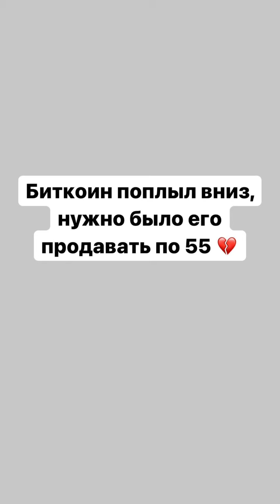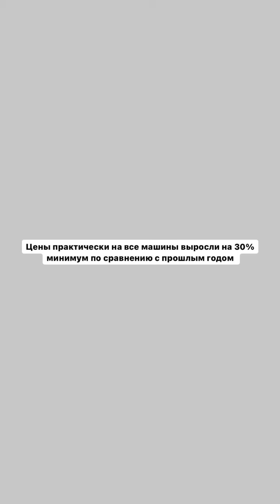Александр Калашник (Instagram stories от 21.06.21)